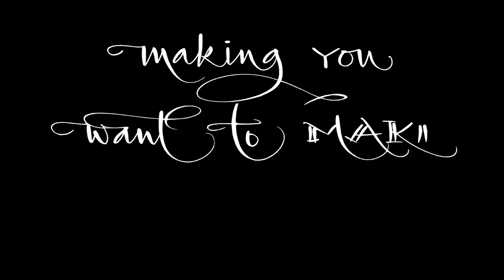Helene & Simone "Twin Makers" "Heart Making" 20th day of christmas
4th Sunday Advent film from the Edition Poshette Twins.